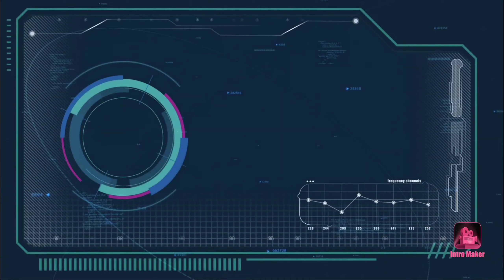Selfish Cover by Parmita reang | Salman khan | Race 3 | Atif Aslam | Lulia | Reaction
hi friends

ye video @volume, channel ka hai or is video par maine hamare channel @indianreaction1m695 , se reaction video banaya hai. ye Race3 moive ka song hai. or song pe Cover video tripura ki famous singer Parmita reang ne banaya hai.
 I will give credit to the who make this beautiful video

.credit.
Volume,